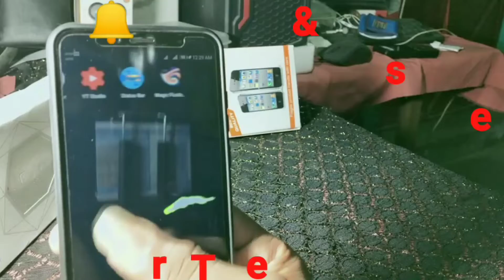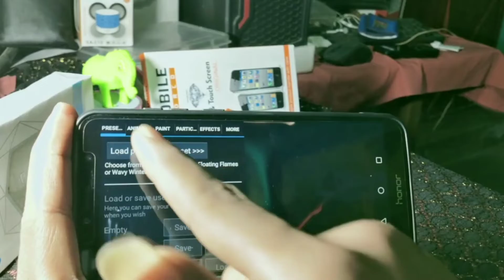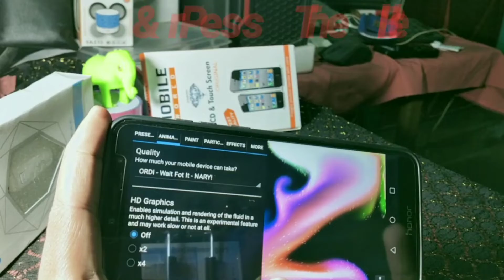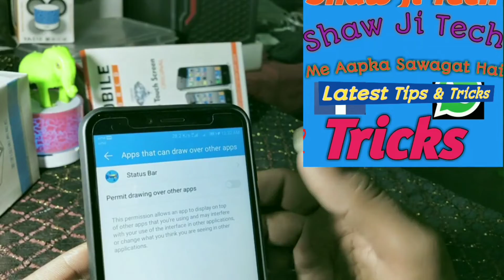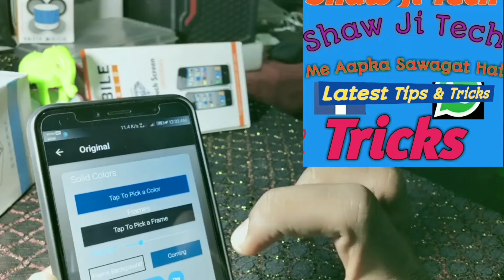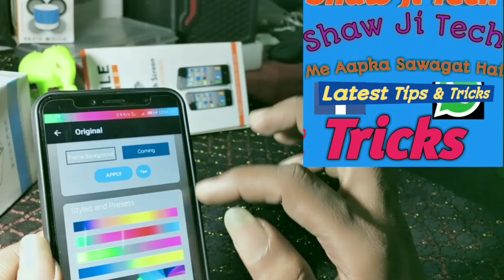Unique Look Smart Phone अपने Mobile को दे एक नया लुक 😘😘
Apne Mobile Phone Ko Kese De Ek Shaandaar Look Aap janenge इस video me sirf इस application ke jariye apne mobile ka look एकदम बदल skte hai or use bana sakte hai ek  smart Mobile or de skte hai ek different look to dekhte rahiye is video ko last tak
Dhanyawad🙏🙏🙏